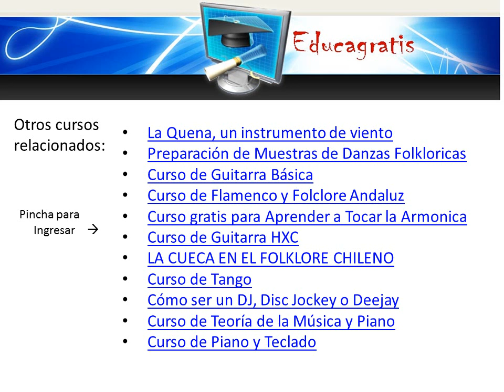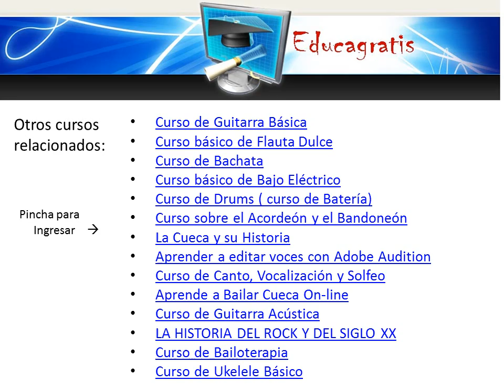Curso de Charango